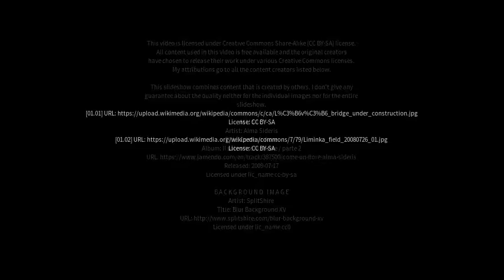Best places to visit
Best places to visit - Auttoinen (Finland) Best places to visit - Slideshows from all over the world - City trips, nature pictures, etc.